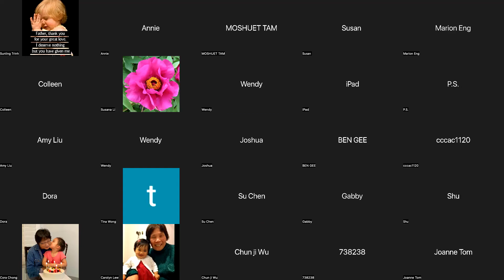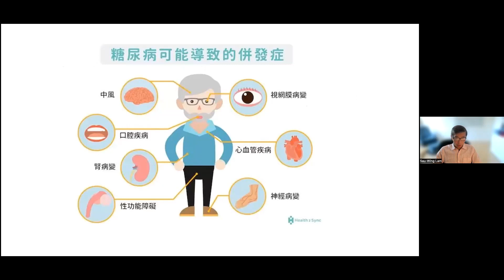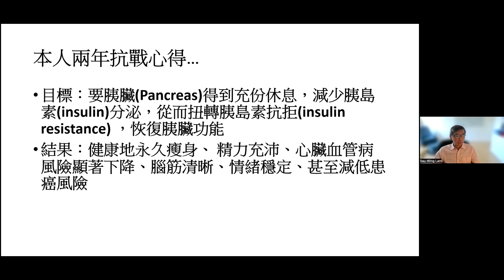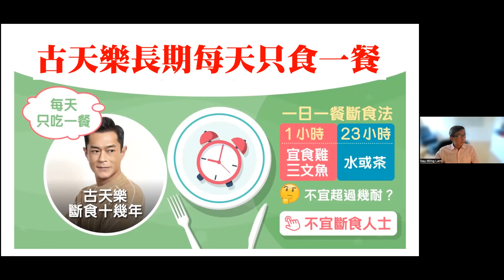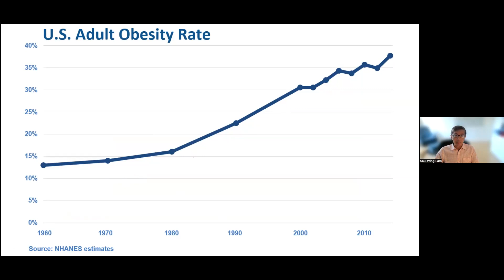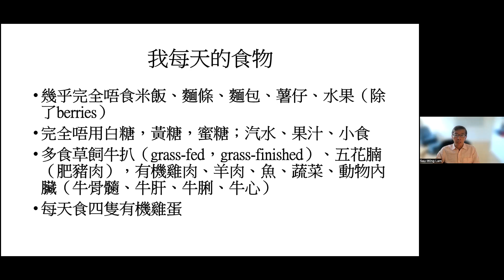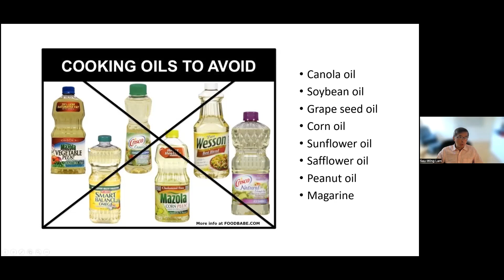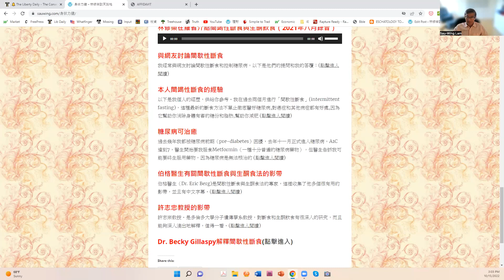【NYSTM & BASTM講座】林修榮講健康——林修榮弟兄